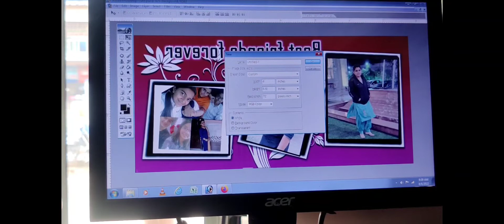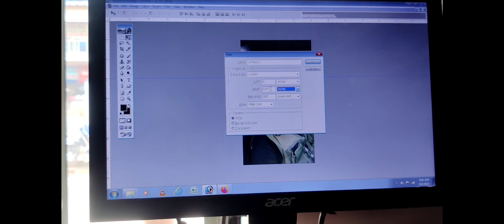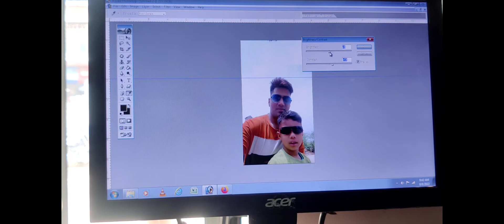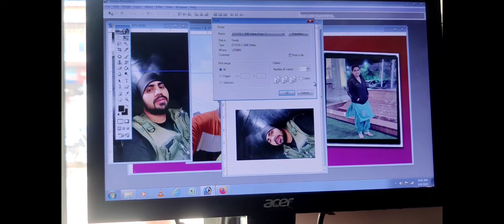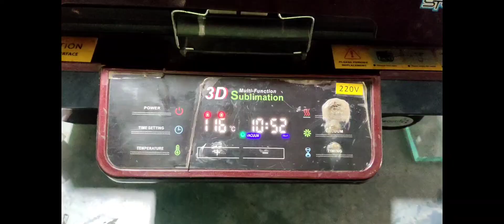vivo y21 and redmi note 9 pro cover print